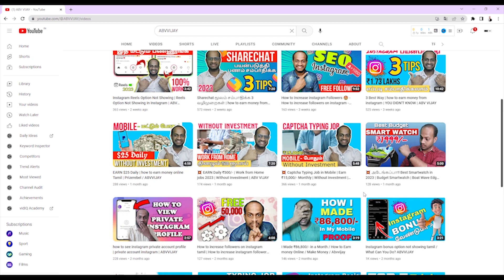Bizgurukul ஆல் சேர்க்கணுமா ? bizgurukul how to earn tamil | ABVVIJAY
ABV VIJAY

         In This Channel We Are all About to Know Life style plus or Minus ideas. Then Weekly once I told how to earn money in online to you. Don't forget my channel. It's very important for you. Don't miss it... Love you ❤

Use ls AUse Permitted By Copyright Statute That Might Otherwise Be Infringing.